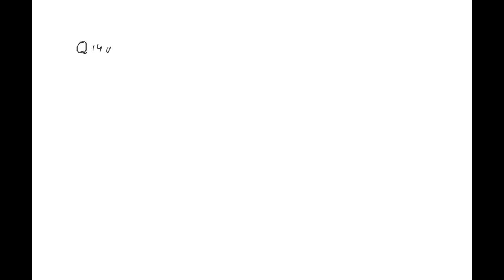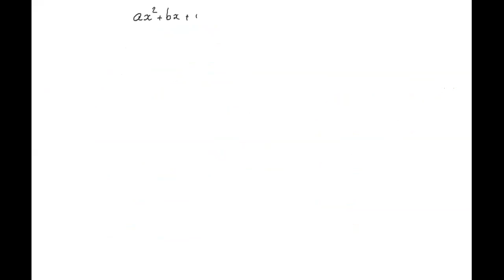XII Maths Chapter 3: The General Equation of Straight Lines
- Exercise 3.2
GMT20201216